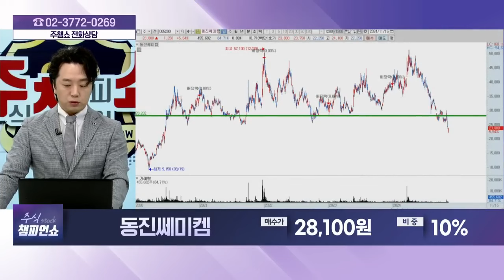동진쎄미켐(005290) - 종목상담 문현진 멘토 (20241115)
[바이앤셀] - 월~금 12:00 ~ 13:00
[상한가 특급배송] - 월~금 19:00 ~20:00
[주식 챔피언 쇼] - 월~금 20:00 ~ 21:00
[마켓위너] - 월~금 22:00 ~23:00
[주식 코치] - 토 9:00 ~ 11:00
[주식 사서함] - 토 11:00 ~ 12:00

2) 유튜브: 이데일리TV 채널›생방송 채팅창